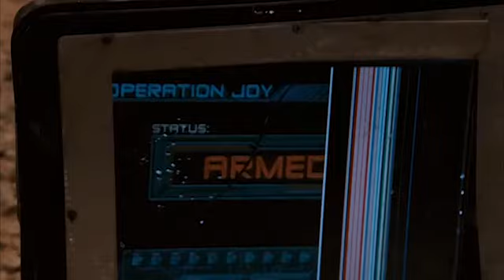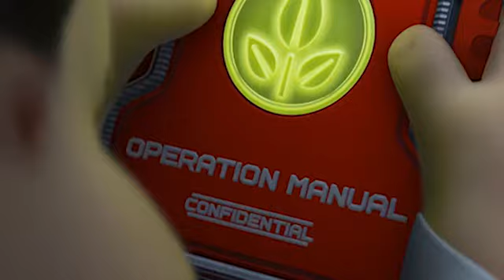Operation Filmography - Holivud Opereyşın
Subliminal oynadık, onlarca Hollywood filminde reklamımızı yaptık: OPEREYŞIN! OPEREYŞIN! OPEREYŞIN! Ne oldu şaşırdınız mı? Yoksa Opereyşın demediklerini mi sanıyordunuz? "Operation" mı? Yahu ne alakası var?!

A filmography made from Hollywood movies. Scenes with actors saying the word "Operation" selected spesifically to promote our Turkish blog, Opereysin.com.

Why?
Opereyşın, is the Turkish pronunciation of operation (\ˌä-pə-ˈrā-shən\). So we think actors said "Opereyşın", not "operation". Isn't that the truth?